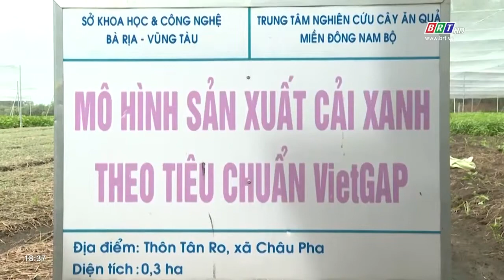Nông dân trồng rau chủ động thích ứng trong mùa mưa | BRTgo